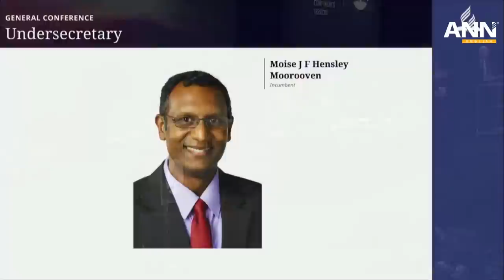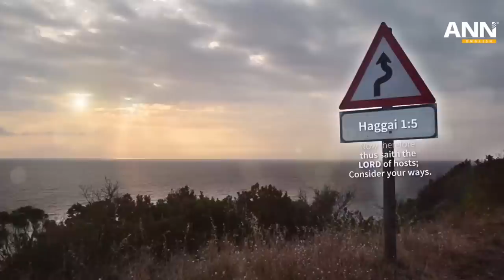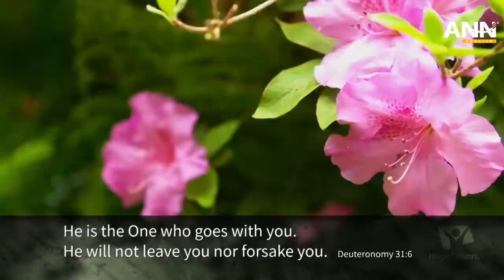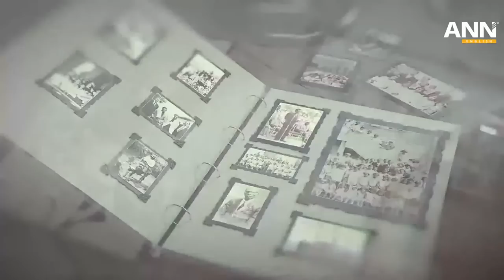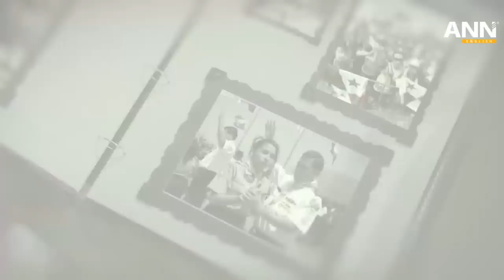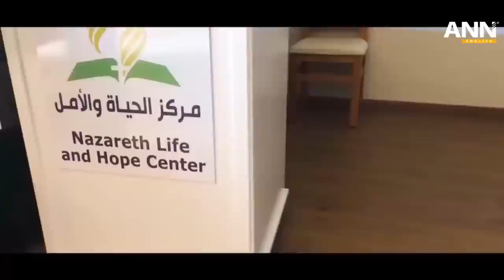ANN Reports on the Second Day of Business at the 61st GC Session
The second day of business at the 61st General Conference Session opened up with nominations for another term of service for Erton Köhler as Executive Secretary and Paul Douglas as Treasurer. Later in the day, the evening meeting saw the nominations and elections of several other positions, including those of the Secretariat Department.
Who was elected and who elects them anyway? Find out the ins and outs of how the nominating committee works and its important role at every GCSession.

Plus, tune in to listen to exclusive mission reports from the Southern African-Indian Ocean Division, the Israel Field, the Inter-American Division, and the Trans-European Division! Don’t miss this episode of ANN!